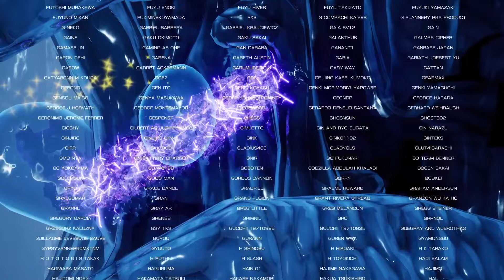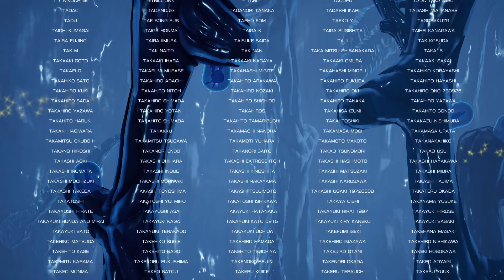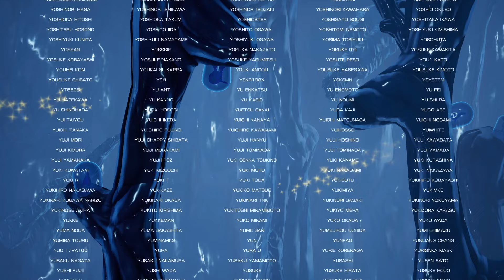R-TYPE FINAL 2 'WAVE MASTER' ★★★